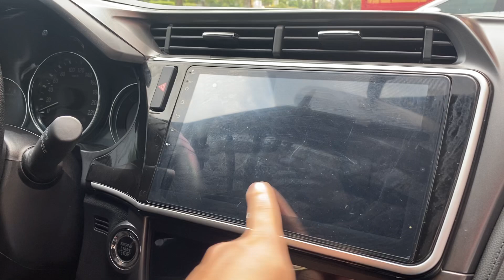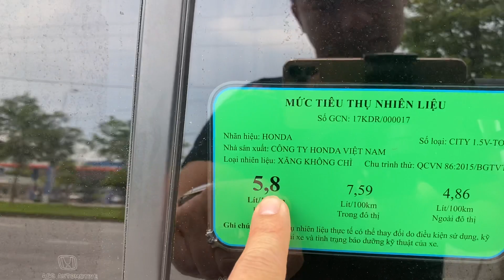🔴 ĐẸP LONG LANH NHƯ MỚI - HONDA CITY TOP sx 2018 xe mới sử dụng hơn 5V km.LH0978607555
🚘 ĐẸP LONG LANH NHƯ MỚI - HONDA CITY TOP sx 2018 xe mới sử dụng hơn 5V km. Xe trang bị tính năng: đề nổ thông minh, màn hình cam lùi, đèn chiếu sáng full led, điều hoà tự động cảm ứng, có cửa gió điều hoà sau,tiết kiệm nhiên liệu ...
✔️ 492 có thương lượng
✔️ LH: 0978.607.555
📄 Salon bán ra cam kết.
✍️ Giấy tờ hợp lệ, không tranh chấp,